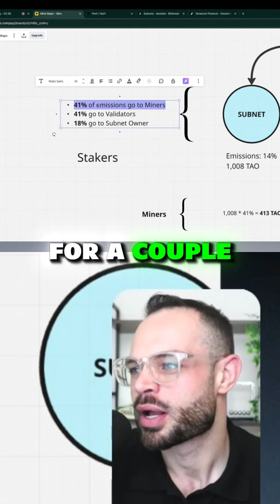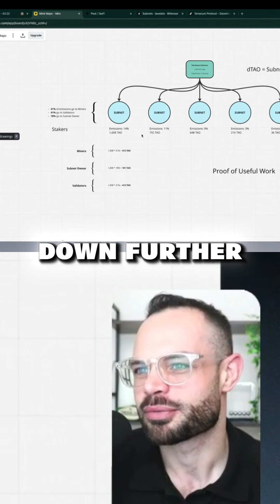BitTensor Halving Insights – Understanding Alpha Token Opportunities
In this video, we explore how the halving event may impact mining incentives, reward distribution, network security, and long-term ecosystem growth. Stay ahead of the curve as we break down the upcoming BitTensor Halving and what it could mean for Alpha Token opportunities across the network.

If you want transparent insights, simple explanations, and a clear understanding of how BitTensor’s halving could shape future opportunities—this video is for you.